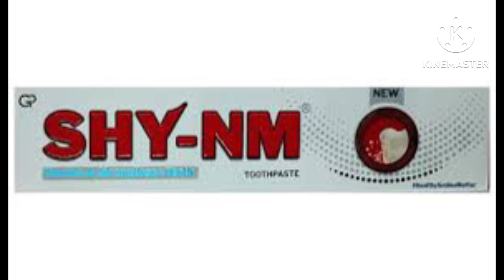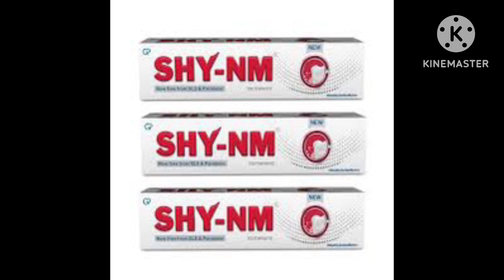SHY - NM Toothpaste | Aapke Danto Me Kisi Bhi Tarha Ki Takleef Ke Liye Best Toothpaste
Best toothpaste
Sensitive
Sensitivity
Konsa accha toothpaste hai
Daant me dard
Daant me takleef
Khana nhi khaya jata
Accha toothpaste
Colgate
Pepsodent
Oral b
Best toothpaste